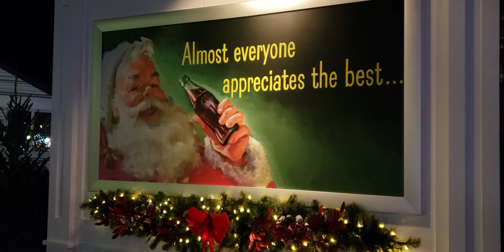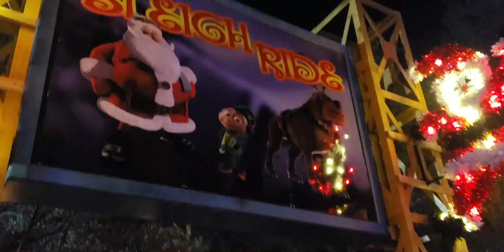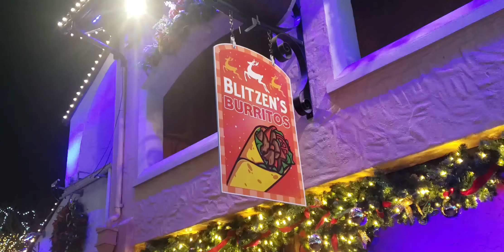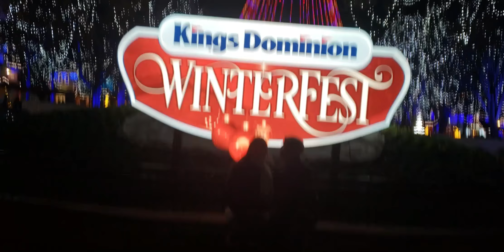Kings Dominion Winterfest 2019